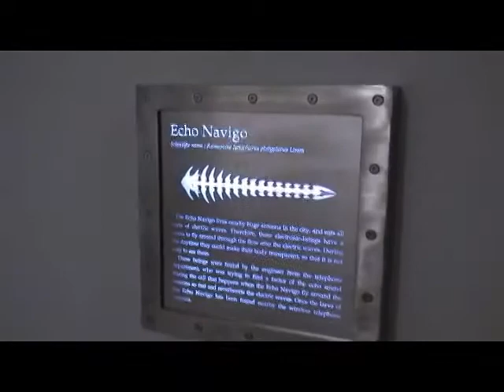Bitforms Solo (2006) by Uram Choe